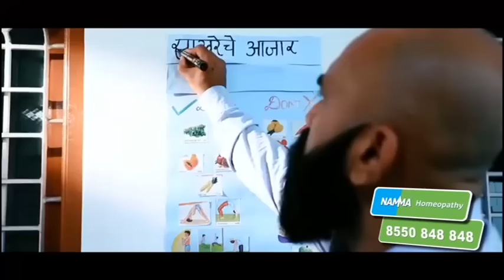Kesarkar vs Raut | मोठी बातमी:...तर एकनाथ शिंदे डोक्यात गोळी झाडून घेणार होते- केसरकरांचं गौप्यस्फोट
Eknath Shinde would have shot himself in the head if the rebellion of the MLAs had not been successful.

आमदारांचं बंड यशस्वी झालं नसतं तर एकनाथ शिंदे डोक्यात गोळी झाडून घेणार होते... असा सनसनाटी गौप्यस्फोट शिक्षणमंत्री दीपक केसरकरांनी केलाय... तर हे वक्तव्य करणा-या केसरकरांना पोलिसांनी अटक करावी, अशी मागणी शिवसेना ठाकरे गटाचे खासदार संजय राऊतांनी केलीय...

Social Media Links :
5 Minitat 25 Batmya । 5 मिनिटांत 25 बातम्या